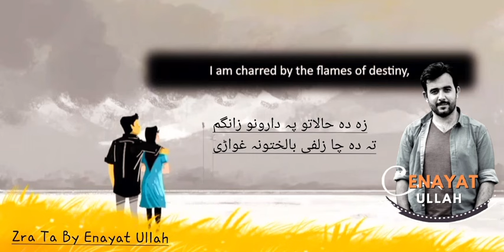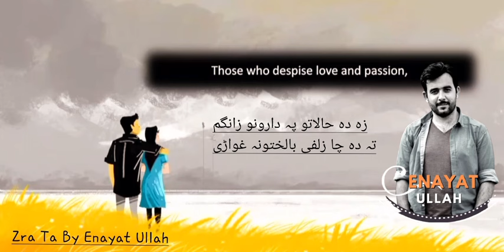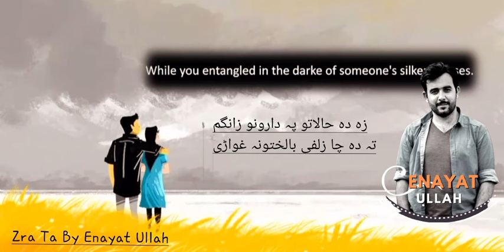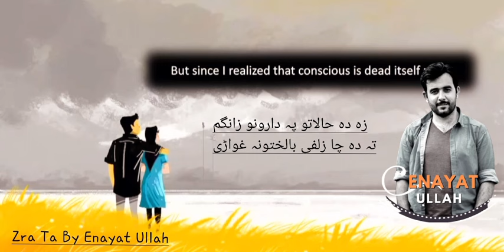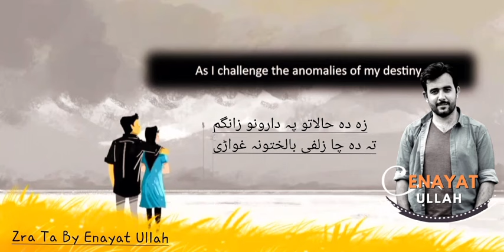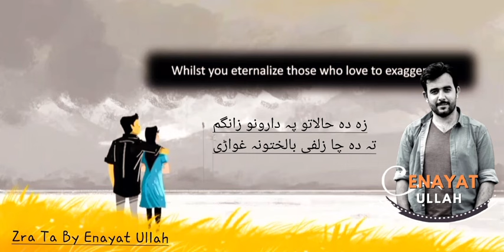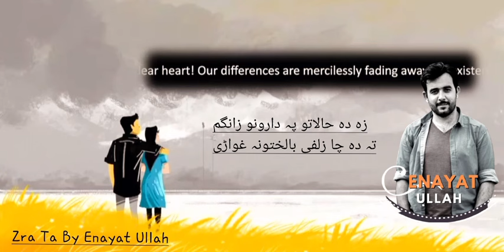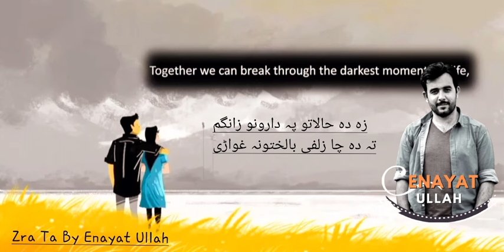Za Da Halato Pa Daruno Zangam | Reverb Version | Zra Ta | By Enayat Ullah | Lyrics Sabir Shah Sabir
Reverb Version: With Subtitle

Poem: Zra Ta (Za Da Halato Pa Daruno Zangam)
voice: Enayat Ullah
composition: Enayat Ullah
Music; Fawad Khan Nowshehra
Edited: Ahmed Khan

Keep Sharing and spread love.